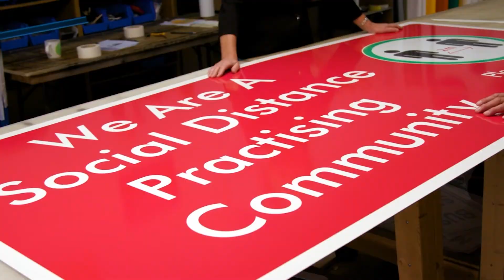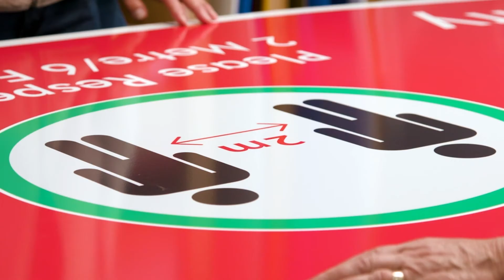Supporting the community: New snowblower for Northwest Regional Airport Terrace – Kitimat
We connect regularly with local stakeholders to understand how we can support the social needs and infrastructure of the communities near our project. Through these discussions, we learned the Northwest Regional Airport Terrace–Kitimat’s snowblower was aging.

We provided $1.2M towards a new snowblower that arrived earlier this year and is already contributing to the airport’s safe and reliable operations.

Watch to learn more about our contribution to ongoing community safety and wellbeing in the Terrace-Kitimat community.